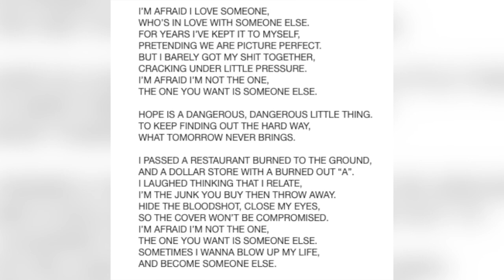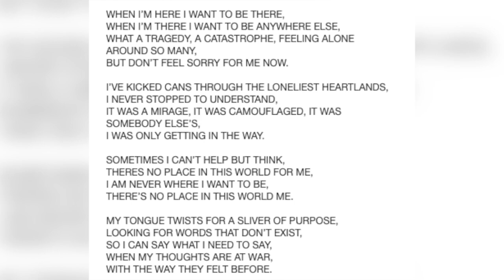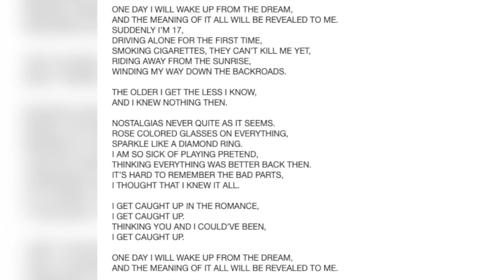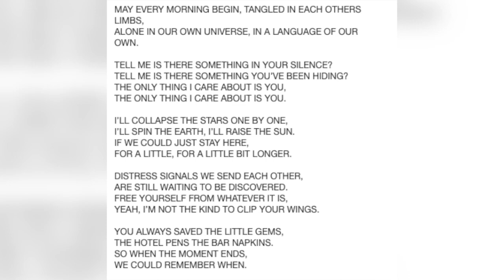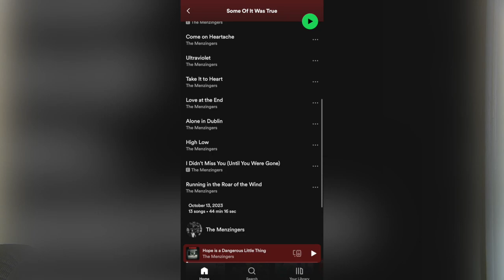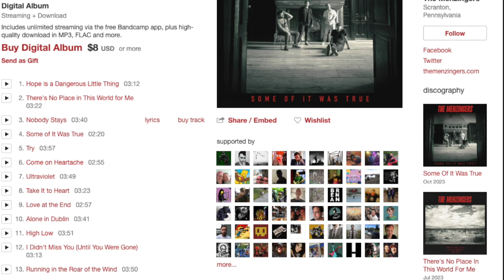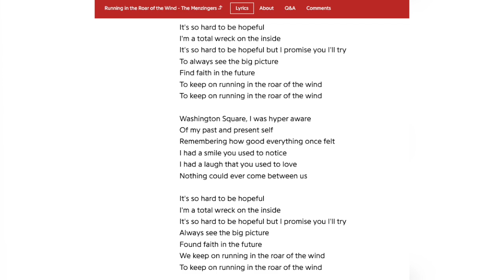ALBUM REVIEW: The Menzingers-"Some Of It Was True"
Newest album from Scranton PA pop-punk veterans The Menzingers

0:00-Background
5:16-Review
13:09-Rating